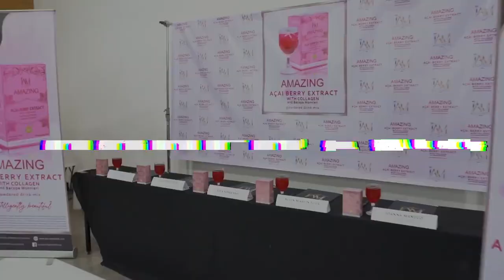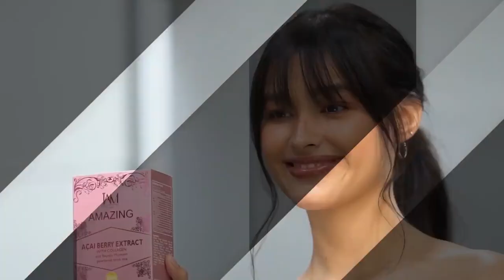Liza Soberano in IAM Worldwide with new product!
Liza Soberano in IAM Worldwide with new product for beauty and brains power!

acai berry with collagen!